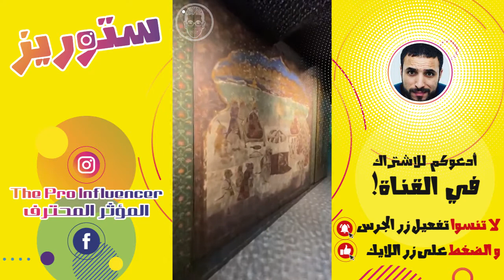Mustapha Swinga اكسبو دبي 2020 ( اليوم الثالث ) | مصطفى - Expo Dubai 2020 جولة رائعة في معرض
يشكل « إكسبو 2020 دبي » أكبر حدث عالمي في ظل أزمة كورونا ، وأول إكسبو دولي يقام في منطقة الشرق الأوسط وأفريقيا وجنوب آسيا.
ومع أكثر من 200 مشارك، من بينهم دول ومنظمات وشركات ومؤسسات تعليمية، يفتح الحدث أبوابه للزوار يوميا منذ الأول من أكتوبر وحتى 31 مارس 2022 طيلة أيام الأسبوع، من 10 صباحا وحتى 12 ليلا من السبت للأربعاء، و10 صباحا حتى 2 ليلا يومي الخميس والجمعة.
ويرصد خبراء اقتصاديون في تصريحات خاصة لموقع «سكاي نيوز عربية»، أبرز المردودات المنتظرة من إكسبو 2020، لا سيما الاقتصادية منها، مشيرين في الوقت نفسه إلى ما يمثله المعرض من أهمية قصوى حول العالم كحدث دولي يحظى باهتمام واسع.
ويلفت اقتصاديون في الوقت نفسه إلى الرسائل الإيجابية المهمة التي تبعث بها الإمارات من خلال نجاحها في تنظيم إكسبو هذا العام على رغم جائحة كورونا التي عطّلت كثيراً من الملتقيات الدولية المختلفة. ويعتبر إكسبو الحدث العالمي الأول والأضخم من نوعه الذي ينعقد بعد الجائحة.

The Pro Influencer . المؤثر المحترف